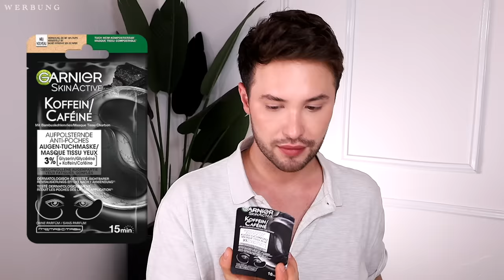WOW ‼️ DIESE Drogerie Produkte kaufe ich WIEDER NACH 🥳 | Maxim Giacomo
Hi Friends,
im heutigen Video zeige ich euch einige Drogerie Make Up und Hautpflege Favoriten die ich aufgebraucht habe und defintiv wieder nachkaufen werde.
werde.
Wie viele Emojis habt Ihr gezählt?

Meine eigene Make Up Brand

Hier gehts zu meinen Favoriten: